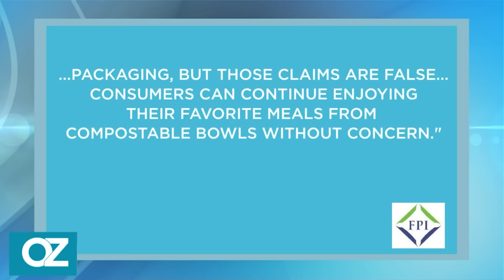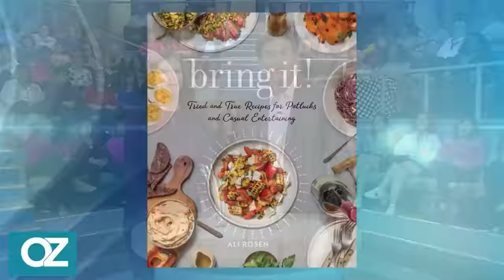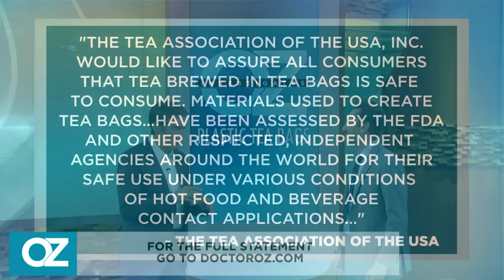Dr. Oz | S11 | Ep 56 | Oz Investigates: Is Your Fast-Food Container Causing Cancer? | Full Episode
In this episode, join Dr. Oz as he delves into a pressing concern that affects us all: Could your fast-food container be causing cancer? We investigate the potential health risks associated with the new compostable take-out containers and eco-friendly paper straws that are meant to be better for the environment but may have hidden dangers.

Also, we have Tony and Emmy Award-winning Broadway actress and singer, Kristin Chenoweth speaking about a medical mystery that has had a profound impact on her life, both on and off the stage.